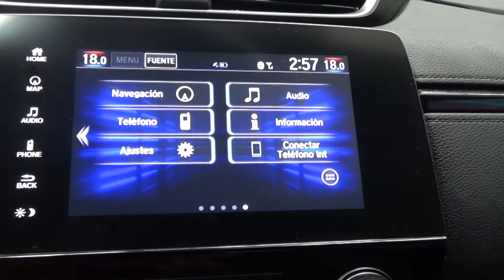Honda / CR-V / 2018 - 6014